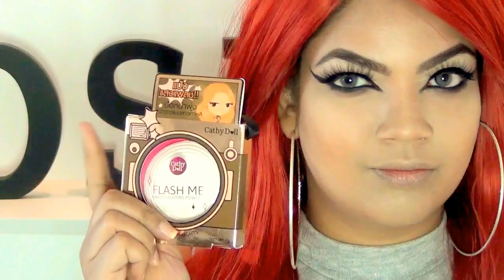Sexy Holiday Glam | Effortless drugstore makeup tutorial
This is my first holiday makeup look, I'm really excited for the holidays! I've always loved the holidays and this time I get to do holiday looks for all my subscribers which is amazing!

Thank you for being here and oh yeah, MY HAIR IS RED! Aaaahhh big change for me! I'm loving it at the moment. I feel like a new person with it, but its so high maintenance I may not have it for long.. So I'm gonna enjoy it while it lasts! but i'm loving the change :)
I do have crazy synthetic extensions put in the top and bottom. I got this cool top clip on that makes your hair look so full and saves you from having to always keep doing your roots. With coloured hair that always had been a struggle for me.

Some new products:
Highlighter- Cathy doll
Lashes- Nessychoice 3D mink lashes
Setting powder - flawless me Thailand from onnbaby
Extensions- Hair decor Thailand

mwaahh love you all and thank you again for supporting my channel

Some of the products were sent to me as a gift.

xoxo
Rosh